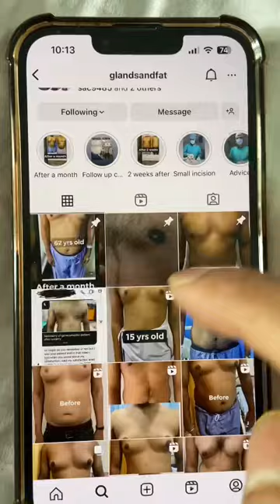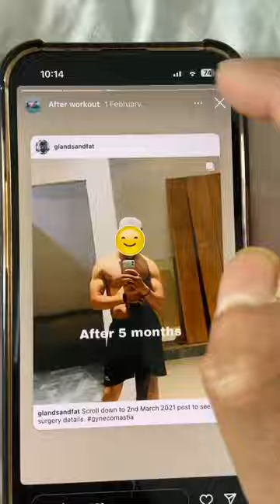Patient from Mumbai for gynecomastia treatment